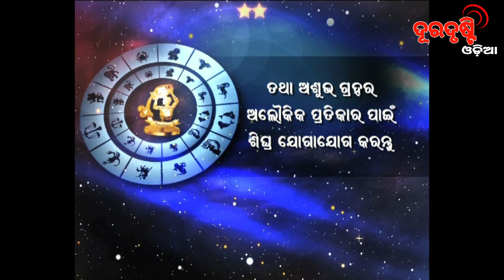Rashiphala 03-10-2019 ( Thursday) By Pandit Ashok Mohapatra